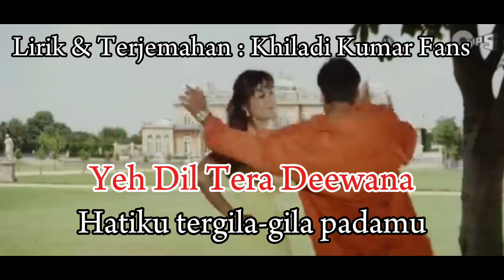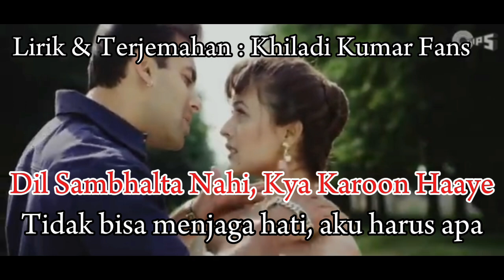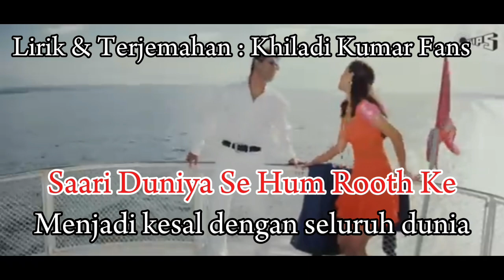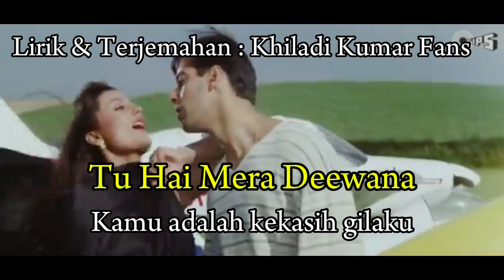Lirik O Jaana Na Jaana Terjemahan Indonesia Jab Pyaar Kisise Hota Hai (1998)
Lyrics: Anand Bakshi
Label: Tips Music
Singers: Kumar Sanu, Lata Mangeshkar
Movie: Jab Pyaar Kisise Hota Hai (1998)
Starring: Salman Khan, Twinkle Khanna, Anupam Kher